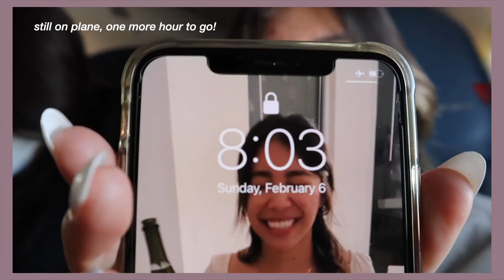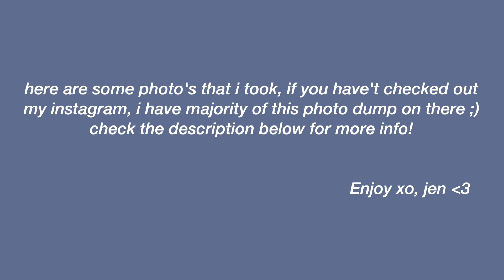travel diaries I day 1 lost in the city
Hi! Welcome to the family :)
In today's video we check off New York on our bucket list! I spend my first day in New york where you will see my family and I explore and get lost multiple of times... haha it's all about the adventure though!
—jen

ˏˋ♡｡⋆𝐟𝐚𝐪
𝗲𝘁𝗵𝗻𝗶𝗰𝗶𝘁𝘆? - wasian hehe (half viet half french)